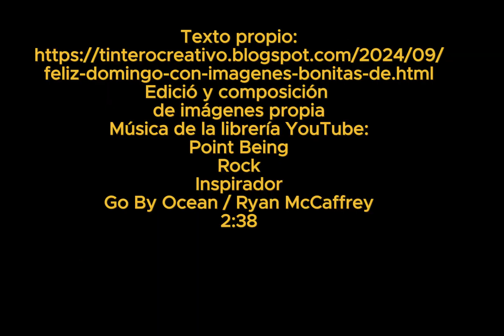Feliz Domingo con imágenes bonitas de Buenos días y bendiciones💐💌 Mensaje positivo para ti💌 Ábrelo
🌞 Feliz y bendecido Domigo 🌞
¡Comienza tu día con una sonrisa y un corazón lleno de gratitud! Disfruta de estas hermosas imágenes de buenos días y recibe bendiciones para un domingo maravilloso. 🌸✨
Mensaje positivo para ti: Ábrelo y deja que la energía positiva ilumine tu día. 🌟

Texto propio
Edición y composición
de imágenes propia
Música de la librería YouTube